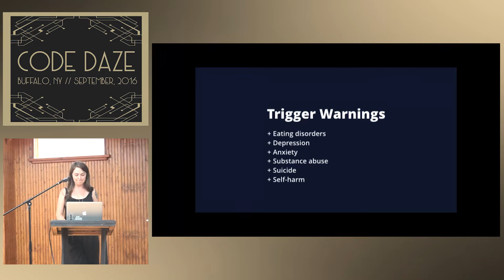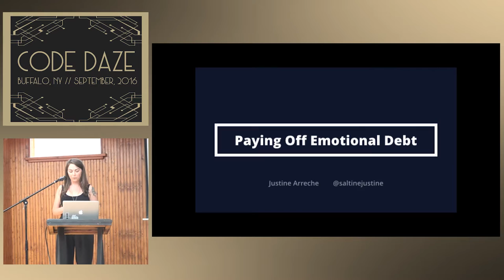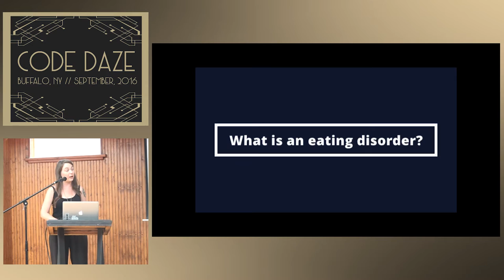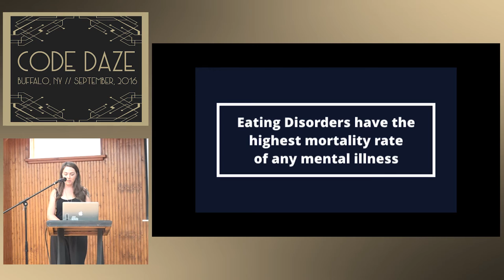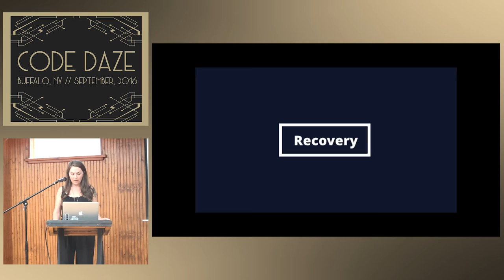CodeDaze 2016 - Paying Off Emotional Debt by Justine Arreche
CodeDaze was a two day conference in Buffalo, NY to examine the art of Code, Design, Data, and Community. The venue, in the historic Hotel Lafayette, was a warm and welcome place. That said, some the audio on these videos is less than stellar due to the difficulties of modern audio systems in historic places. Confreaks has done the best job possible cleaning up the sound.